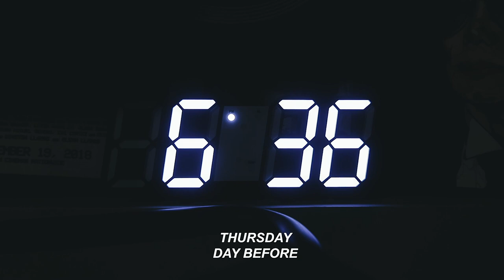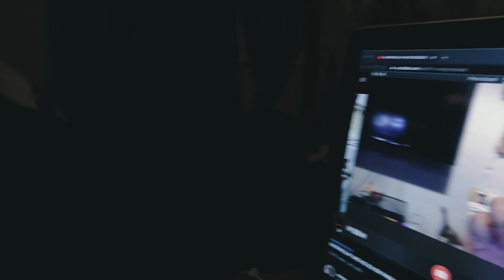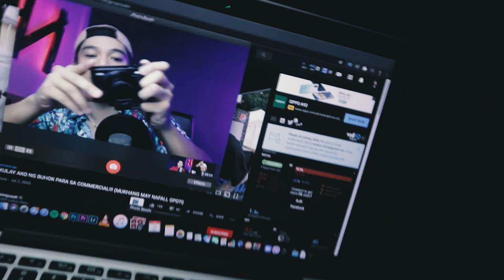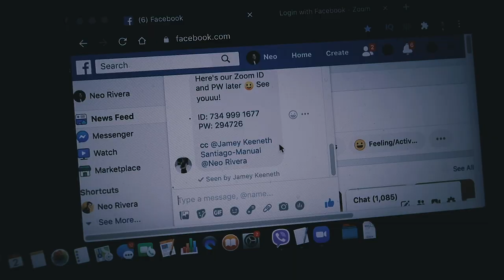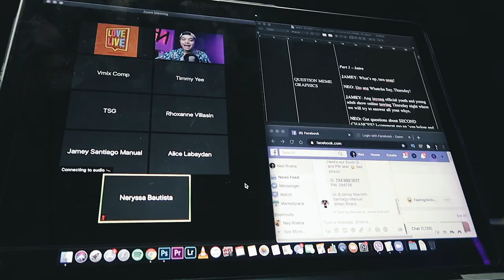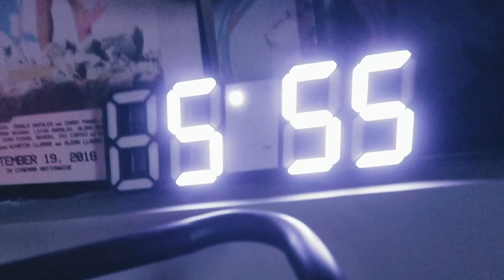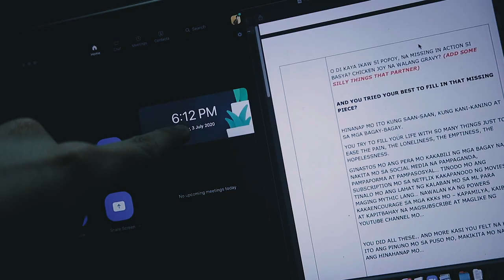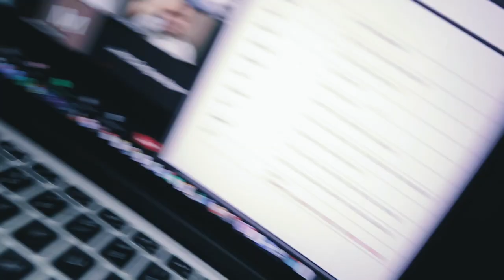My Home Studio/Online Show setup!!!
Kaliwaan ang online shows at livestreams kaya naman I'll take you on a tour and bring you guys backstage sa aking home studio. YEHEES may pa-studio!

PUSO TV - A movement addressing the issues of the heart. This will be an all-out interactive event featuring grand productions, short films, anointed worship, piercing testimonies and life-changing preachings that will set your hearts ablaze to go and reach out to people for Jesus in these crucial times!